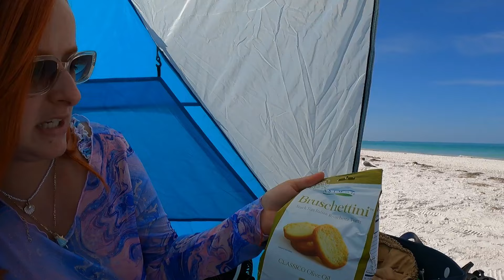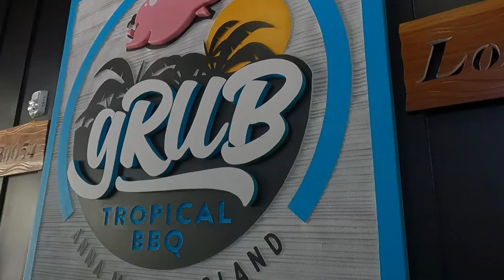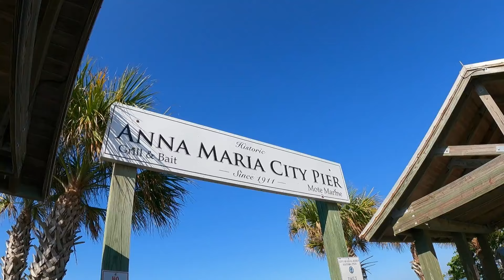Un día en Anna Maria Island, Florida 🏝️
Un Día en Anna Maria Island 🏝️💙

Recuerden que si vistan Bean Point deben llegar temprano para conseguir estacionamiento por la zona residencial ya que no cuenta con uno. De igual manera deben saber que aunque es una playa pública no tiene  baños.

La isla ofrece un sistema de transporte en trolley completamente gratis, es una buena opción para moverse de un punto a otro.

Si tienen alguna duda nos dejan saber en los comentarios.

Lista de artículos de VERANO ☀️🌴 👇🏼

Lo que usamos para nuestros Viajes 👉🏼